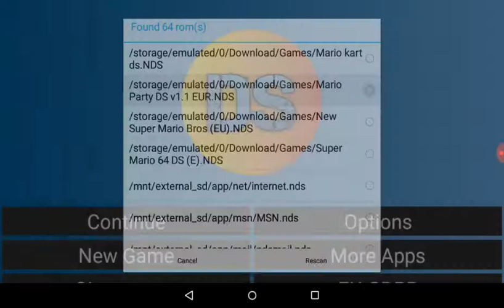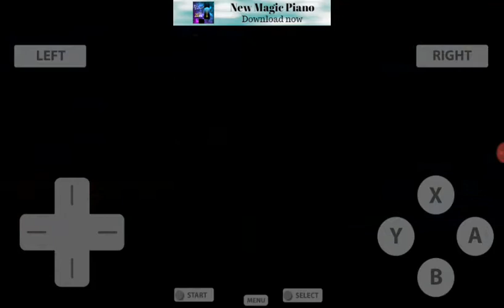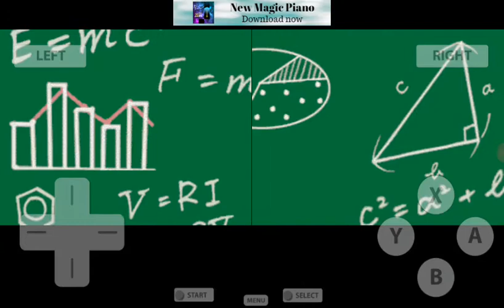MARIO PARTY DS - SCORE SCUFFLE PART 1 (Daisy Gameplay)